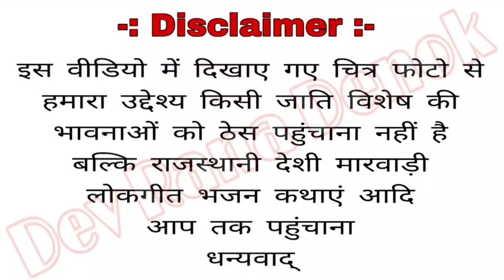जोड़ी रा बन्ना उमराव बन्ना by जगमाल गुड्डी आगोलाई new banna banni song 2022 jagmal guddi aagolai